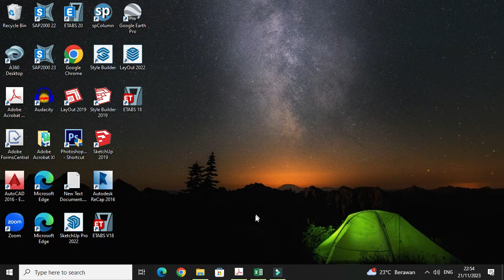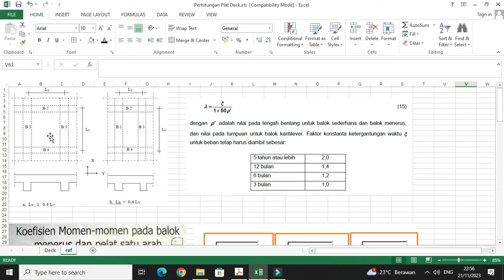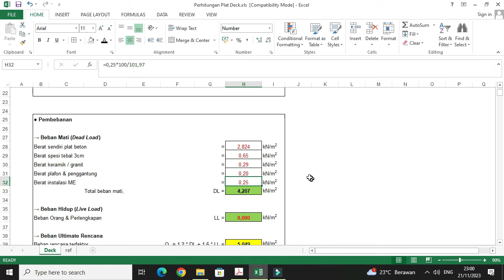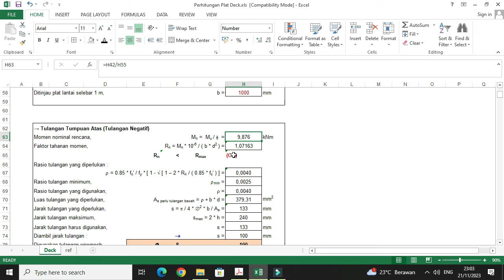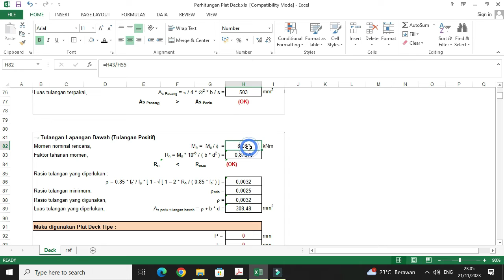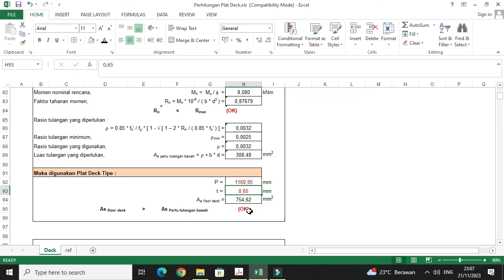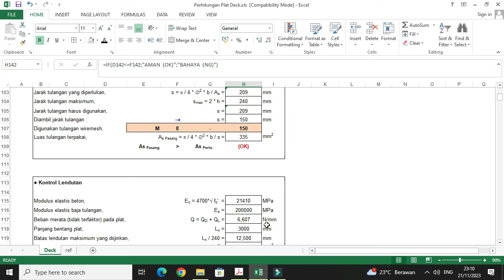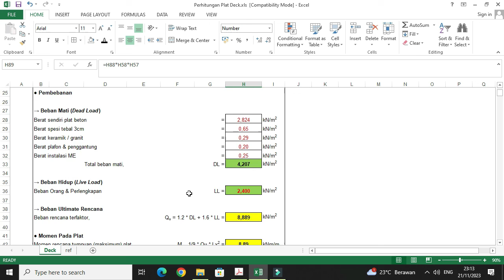EXCEL : PERENCANAAN PLAT LANTAI FLOOR DECK / BONDEK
Pada kesempatan ini kita akan sama-sama belajar untuk merencanakan plat  lantai deck / floor deck / bondek lengkap dengan penulangannya.

Info kontak: -